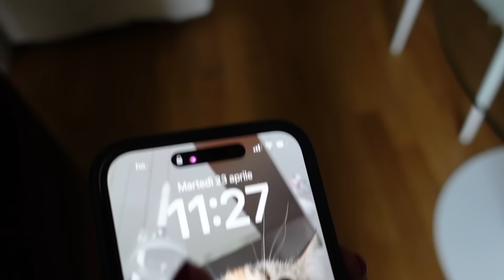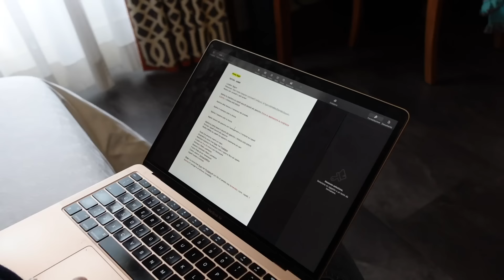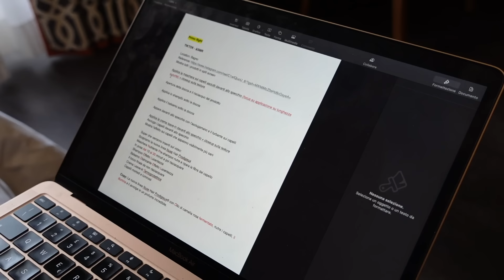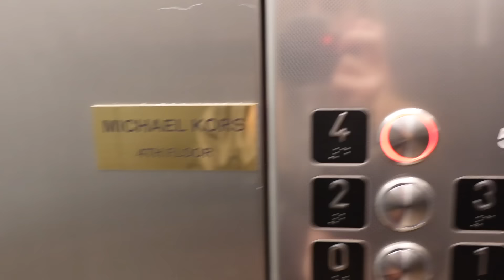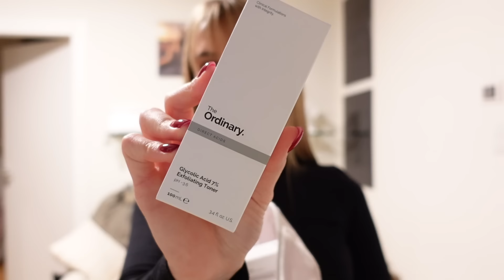Tutto quello che non vedete |AC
Spero di avervi tenuto compagnia.
Vi aspetto su tutti i miei social

Ambra